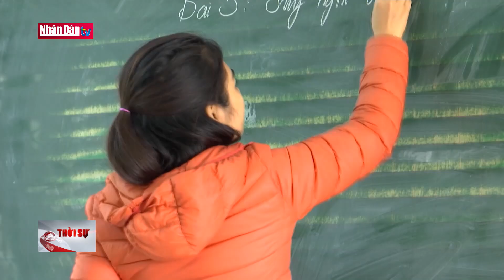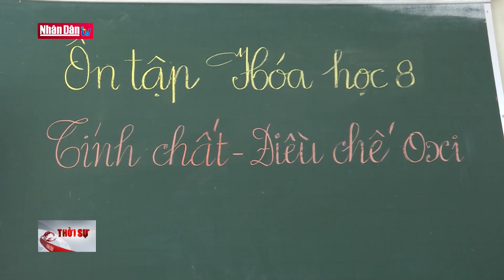Hà Nội và một số tỉnh thành triển khai ôn tập trực tuyến cho học sinh trong thời gian tạm nghỉ học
Hà Nội và một số tỉnh thành triển khai ôn tập trực tuyến cho học sinh trong thời gian tạm nghỉ học | Truyền Hình Nhân Dân
1. Dự Báo Thời Tiết Hôm Nay